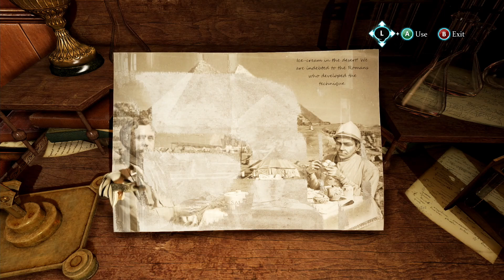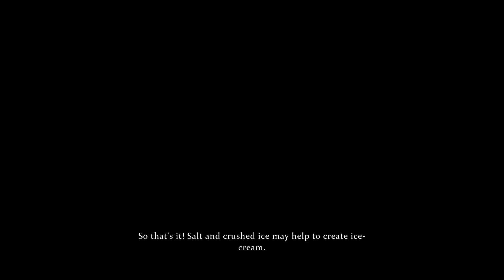Sherlock Holmes Crimes and Punishments EP 17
In Sherlock Holmes: Crimes and Punishments, one get to solving crimes in 19th century London England from 221B Baker Street as Sherlock Holmes.   The Unreal Engine bring this gaming to life and a movie like experience where one gets lost in the game.
It is great mindless fun. Come join me for a little fun.